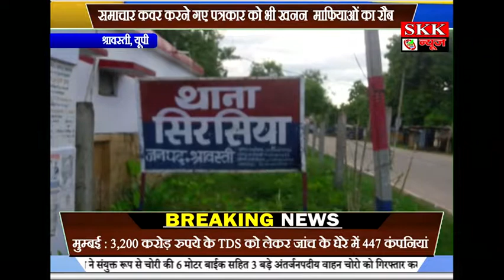श्रावस्ती में खनन माफियाओं के आगे प्रशासन हुई लाचार